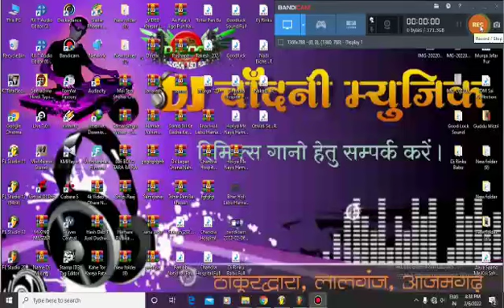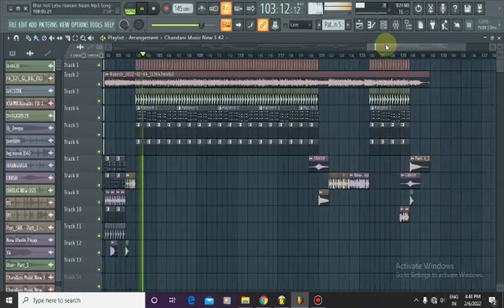Bhar Holi Lebu Hamare Name+Pramod Premi Yadav ::DJCHANDANIMUSIC// FLP PROJECT REWIEV+HOLI SONG